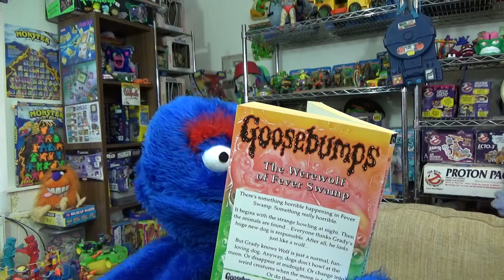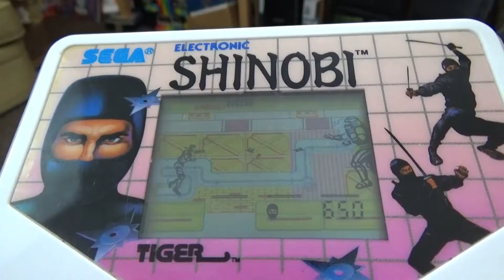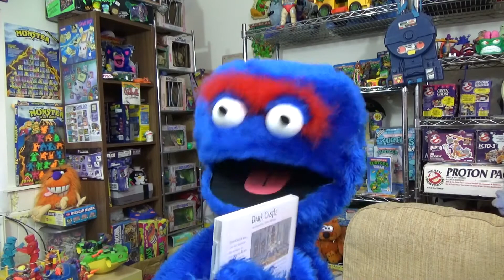Shinobi Tiger Electronics Handheld Game | Odd Pod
Shinobi Tiger Electronics Handheld game, is the 90s Handheld game version of Shinobi any good? We will find out here as Dan plays the Tiger Electronic game of the Sega game.

Murrays Twitter: @murrayoddpod